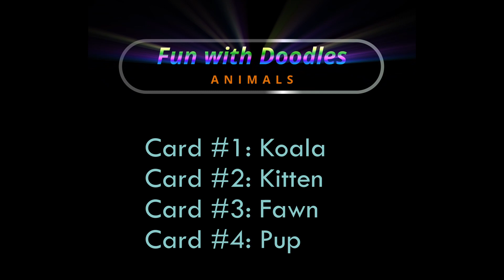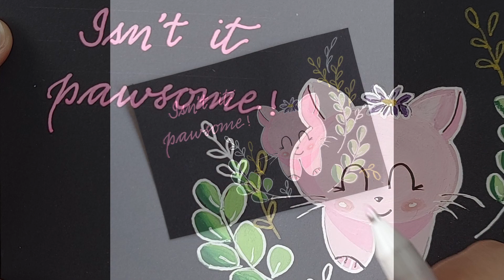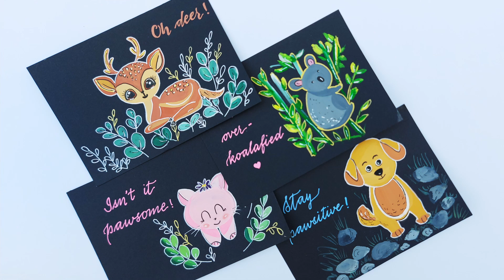Doodle Animals easy | Mini Doodle art | Art on Black Paper | Gouache painting | Mini cards DIY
✒️ Hi everyone,
I found the prompts for this video on Instagram (colorloverschallenge) and decided to paint doodle animals (Koala, Kitten, Pup and Fawn) for these prompts. You can see the posts of these mini cards by visiting my Instagram @the_art_carnival

⏰ Time chapters: Click on time clock below to go to a particular mini-card or hover over the video progress bar
0:00 Introduction
0:10 Koala
4:00 Kitten
8:16 Fawn
14:27 Pup

🎨 Materials Used:
1. Gouache colors
2. Uniball Signo Gold pen
3. Uniball Signo White pen
4. Sakura Gelly roll pens
5. Black card stock - size A6 each

Eagerly awaiting your valuable suggestions :)

Bbyee !

Video Posting schedule: Every Saturday